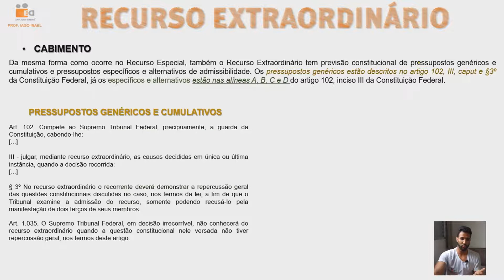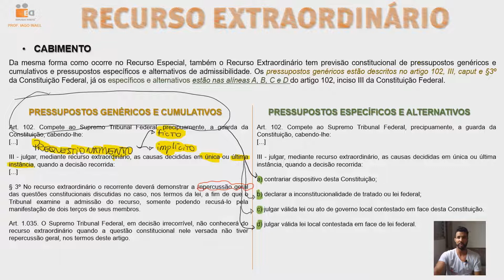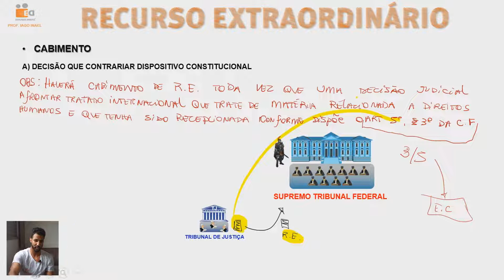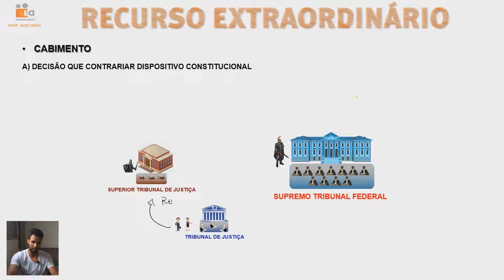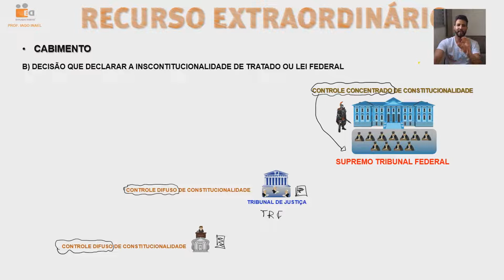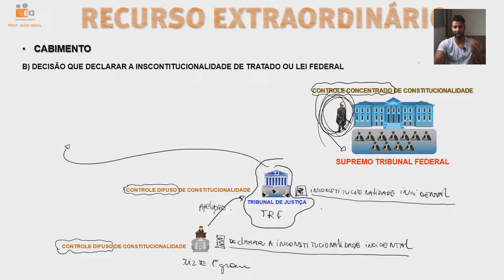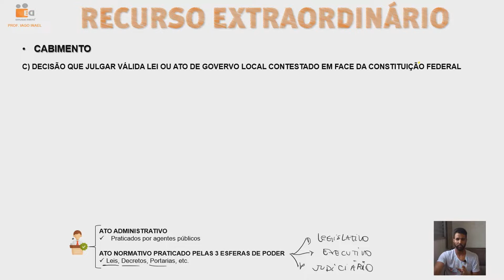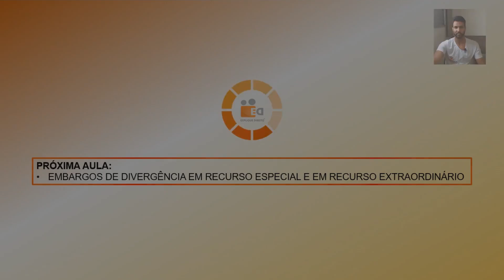AULA 52 - RECURSO EXTRAORDINÁRIO - PRESSUPOSTOS ESPECÍFICOS E ALTERNATIVOS (A3)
REFERÊNCIAS BIBLIOGRÁFICAS
GONÇALVES, Marcus Vincius Rios. Direito Processual civil esquematizado. 6.ed. São Paulo. Saraiva, 2016.
NEVES, Daniel Amorim de Assumpção. Manual de direito processual civil. 8.ed. Salvaor. JusPodivm, 2016.
THEODORO JÚNIOR, Humberto. Curso de direito processual civil. Teoria geral do direito processual civil, processo de conhecimento e procedimento comum. 47.ed. Rio de Janeiro: Forense, 2016. V.3.
AgRg nos EREsp 997.056/RS rel. Min. Luiz Fux, j. 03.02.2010;
Informativo 484 do STJ, Resp 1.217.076/SP, Rel Ministro Teori Albino Zavascki, J. 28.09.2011
Informativo 490/STJ, 2ª Seção, EREsp 595.742-SC, rel. originário Min. Massami Uyeda, rel para acórdão Min. Maria Isabel Galloti, J. 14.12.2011
Informativo 517/STJ, 2ª Turma, AgRg no AgRg no Ag 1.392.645-RJ, rel. Min. Herman Benjamin, j. 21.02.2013
Informativo 523/STJ, 2ª Seção, EAREsp 25.641-RJ, rel. Min. Luís Felipe Salomão, J. 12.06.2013
Resp. 162.608/SP Rel. Min. Sálvio Figueiredo Teixeira
STF, 1ª Turma, A.I. 809.338 AgR/RJ, Rel. Min. Dias Toffoli, J. 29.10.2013, DJe 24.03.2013
STJ, 2ª Turma, Resp 440.613/SE, rel. Min. João Otávio de Noronha, j. 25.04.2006; Resp 761.093/PR, 1.ª Turma, rel. Min. Teori Albino Zavascki, j. 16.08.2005; Araken de Assis
STJ, 4.ª Turma, Resp 410.793/SP, rel. Min. Jorge Scartezzini, j. 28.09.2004; Resp 259.981/SP, 2ª Turma, rel. Min. Eliana Calmon, j. 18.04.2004